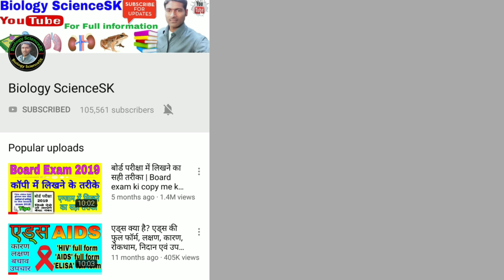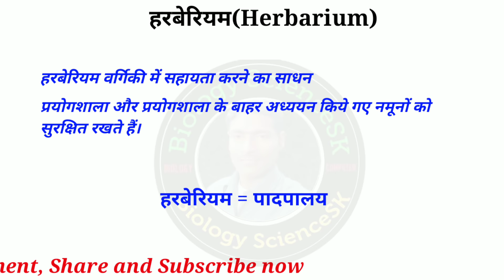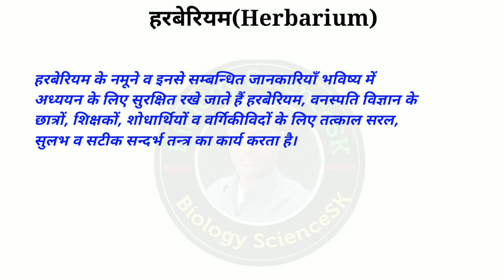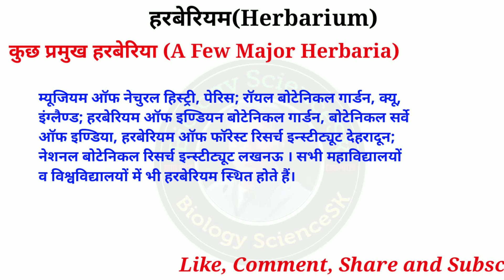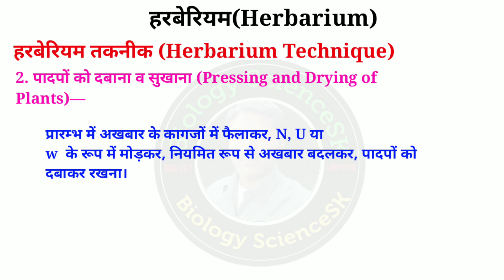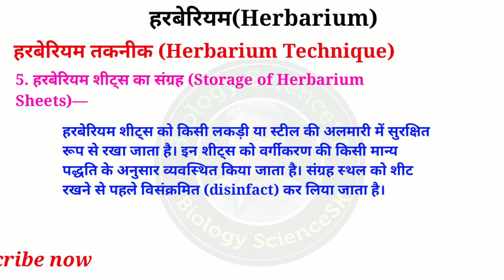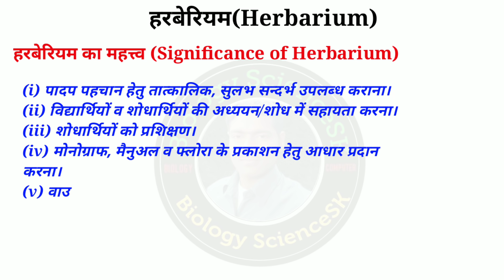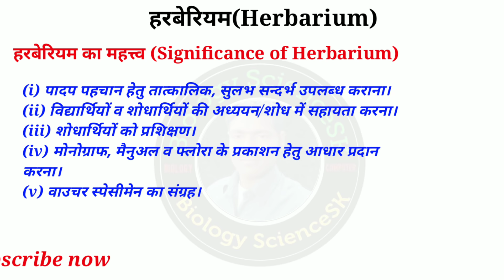हरबेरीयम | All about Herbarium | How to make a simple Herbarium File | Role of herbarium in botany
Hello Friends
I have told about Herbarium. This collection of plant speemens, which is preserved in the organized order according to a valid classification method by shiping the plant and by preparing the plate of the paper, as a valid classification method, "Harborium samples and these related information are kept safe for the study. The construction of immediate, easy accessible and exact reference for the students of the people of the people of the people, helderium, teachers, teachers, emotionals and squadists.